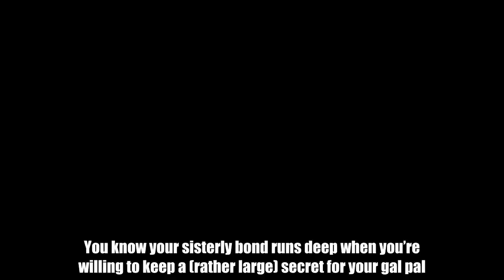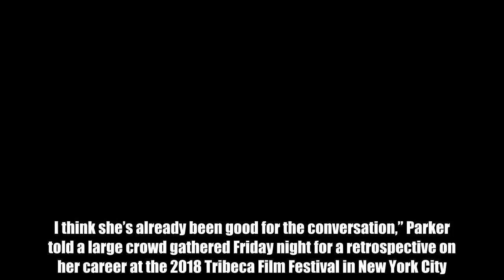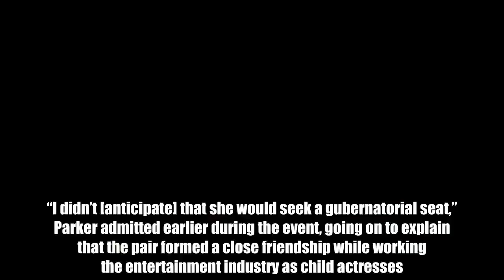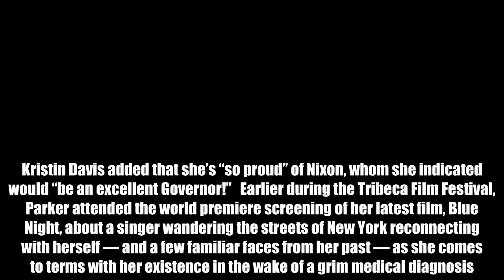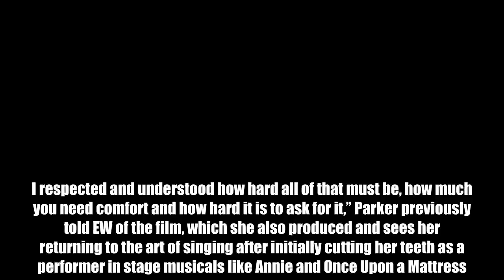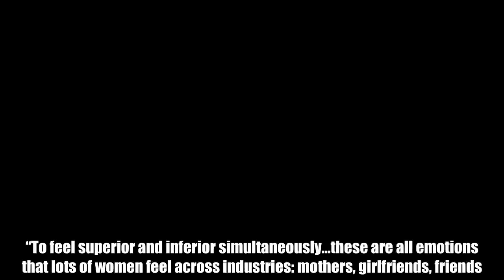Sarah Jessica Parker kept Cynthia Nixon’s gubernatorial candidacy a secret for a month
You know your sisterly bond runs deep when you’re willing to keep a (rather large) secret for your gal pal. And that’s exactly what Sarah Jessica Parker says she did for Cynthia Nixon when she found out her Sex and the City costar planned to run for governor of New York one month before the official announcement.   “She shared with me that she was going to announce about a month before. I was incredibly excited and proud of her. I think she’s already been good for the conversation,” Parker told a large crowd gathered Friday night for a retrospective on her career at the 2018 Tribeca Film Festival in New York City. “This is what’s exciting about primaries, right? People can inspire an incumbent to reconsider policy…or just have a robust conversation. She’s formidable. She’s incredibly bright. She’s really brave. She’s excited about this race, and it’s challenging. But, she seems enormously energized and I think it’s good for us to have a competitor — it’s always good. A challenger is good.”   Nixon, who starred opposite Parker across six seasons of the HBO comedy series, revealed March 19 that she would run against current New York Governor Andrew Cuomo in the upcoming Democratic primary.   “I didn’t [anticipate] that she would seek a gubernatorial seat,” Parker admitted earlier during the event, going on to explain that the pair formed a close friendship while working the entertainment industry as child actresses. “She’s been an activist her entire life. She’s incredibly bright, she loves this city, she’s been involved in conversations about policies that have been really important to her for many years: Education, public schools, housing…the larger issues that are part of conversations that affect us here [in the city] and upstate as well.”   According to the New York Times, Cuomo currently leads Nixon in the polls by 31 points, with a projected 58 percent as opposed to her 27 percent.   Still, the ladies’ Sex and the City castmates have also publicly supported Nixon — some in more direct ways than others — following her decision to run for office.   “I support & respect any former colleague’s right to make their own career choices,” Kim Cattrall tweeted. Kristin Davis added that she’s “so proud” of Nixon, whom she indicated would “be an excellent Governor!”   Earlier during the Tribeca Film Festival, Parker attended the world premiere screening of her latest film, Blue Night, about a singer wandering the streets of New York reconnecting with herself — and a few familiar faces from her past — as she comes to terms with her existence in the wake of a grim medical diagnosis.   “I wasn’t thinking of it politically, I wasn’t looking at its place [in that aspect]. I certainly saw that [my character] was a person who’s singular in her approach and independent, but also having made what some might argue as bad choices. Still, I liked her unique approach, even through her day, her